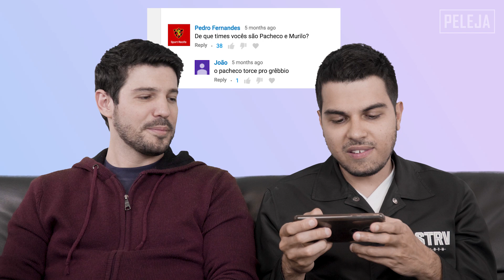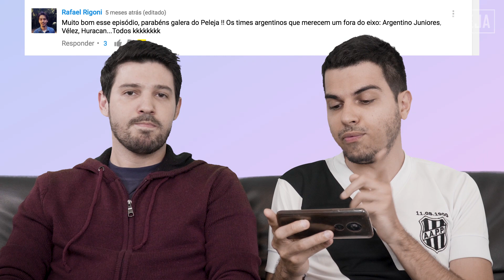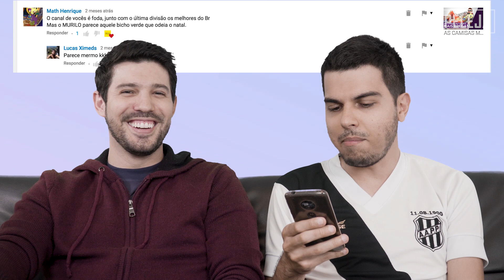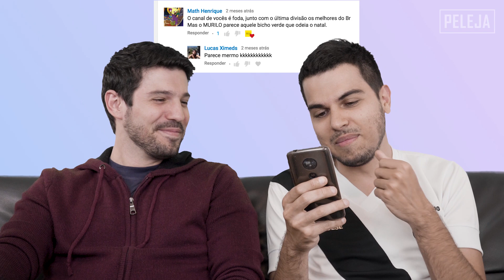A PERGUNTA QUE NÃO QUER CALAR! | SAP 01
O SAP (Serviço de Atendimento ao Pelejeiro) chegou! Um novo programa pra você ter um contato mais próximo com o canal e os apresentadores. Bora trocar uma ideia?

Créditos:
Apresentadores - @pachecojrr e @murilomegale